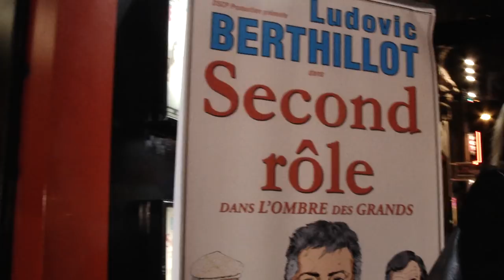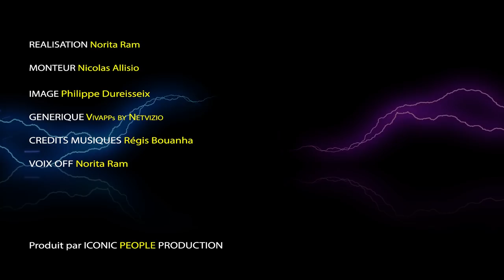Interview - Second rôle, dans l'ombre des grands de Gérard Moulevrier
Iconic People était à l'avant-première de "Second rôle, dans l'ombre des grands".
Une pièce comique et poétique co-écrite par Pierre Delaveine et Jean-Philippe Zappa, mise en scène par Gérard Moulevrier.
Un bel hommage aux seconds si précieux du cinéma français !

A voir au Théâtre de dix heures jusqu'au 5 janvier 2019.